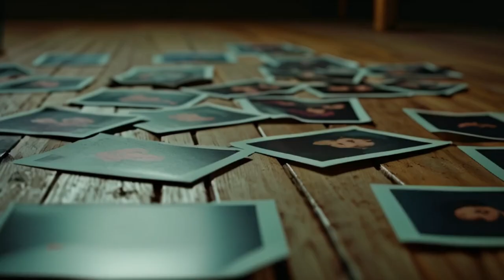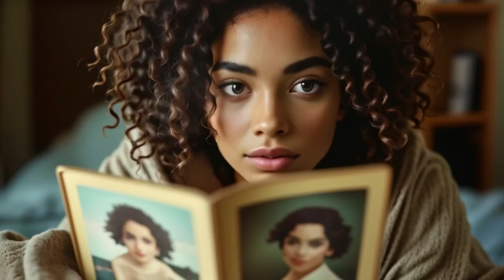Jasmine Starr - The Other Side [Official Music Video] (2024)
Written By: ZodWriter
Produced By: @bishopd.m.williams8740  & ZodWriter
Directed By: ZodWriter
Performed By: Jasmine Starr

This song and music video was created with the help of A.I. technology.